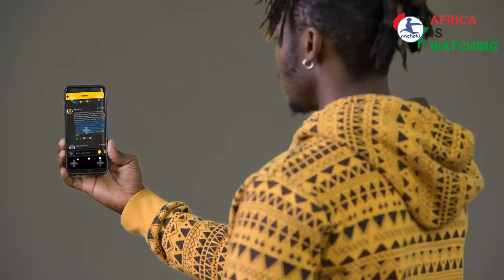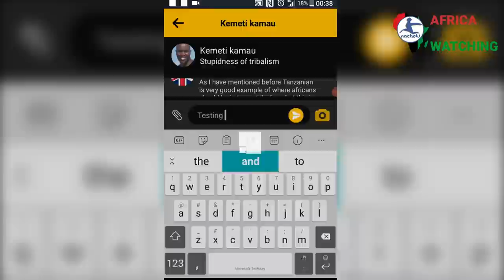How Colonialist Used Religion to Permanently Destroy African Spirituality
Talking about colonization as something of the past without any relevance to present issues, is failing to appreciate the trauma and disruption that colonization has caused and continues to cause.

Research done by
Christiane Essombe (she/her), BSc, MPH

Translated titles:
Cómo el colonialista usó la religión para destruir permanentemente la espiritualidad africana

Wie der Kolonialist die Religion benutzte, um die afrikanische Spiritualität dauerhaft zu zerstöre

Comment les colonialistes ont utilisé la religion pour détruire définitivement la spiritualité a

कैसे उपनिवेशवादी ने अफ्रीकी आध्यात्म

كيف استخدم المستعمر الدين لتدمير الروحانية الأفريقية

Как колониалисты использовали религию, чтобы навсегда

Jinsi Mkoloni Alivyotumia Dini Kuharibu Kudumu Kiroho ya Kiafrika